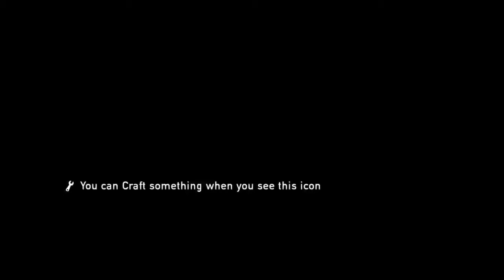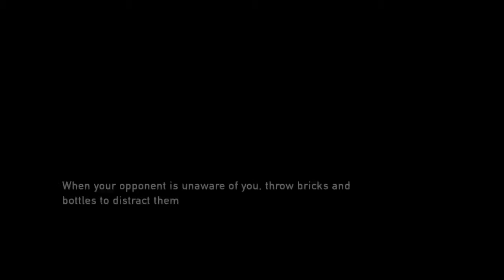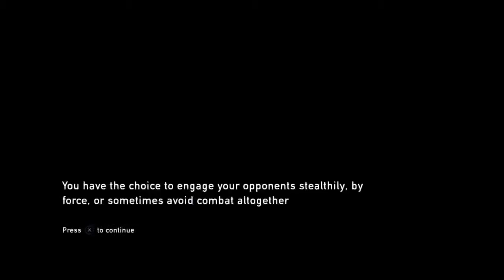THE LAST OF US REMASTERED (PS4)Walkthrough - PART 20